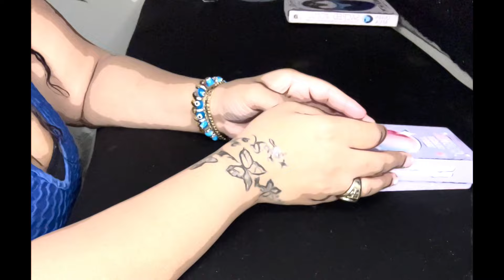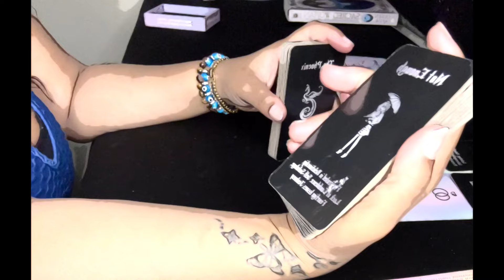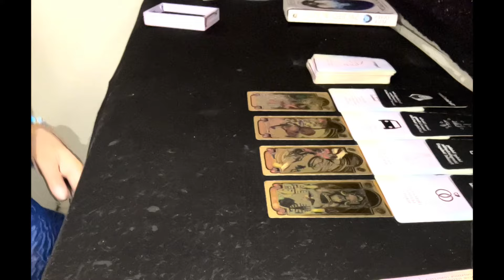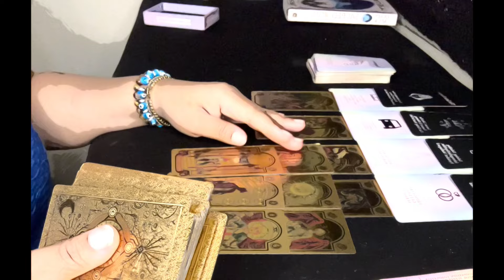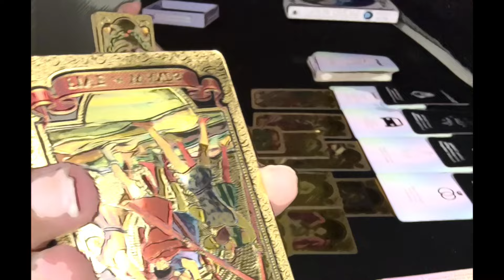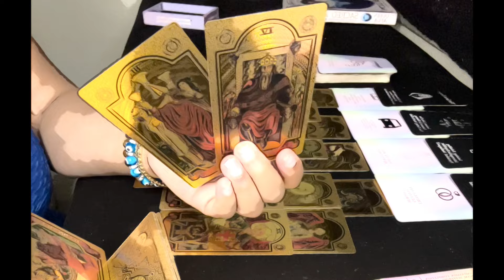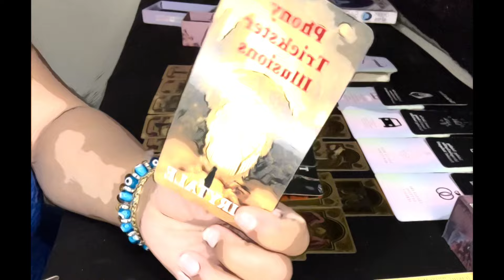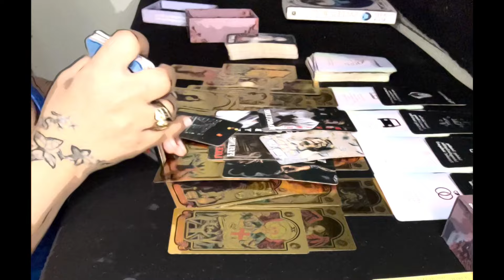♎️✨LIBRA✨ THIS MASCULINE SACRIFIC3D TRU LUV 2GET TRAPPED🤰🏽BY A JEZEBEL 🤦🏽‍♀️